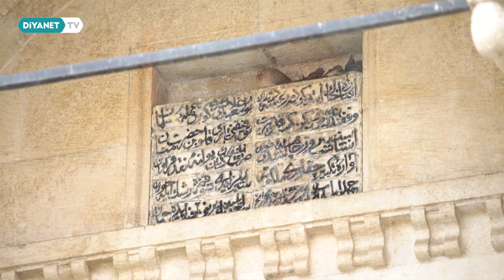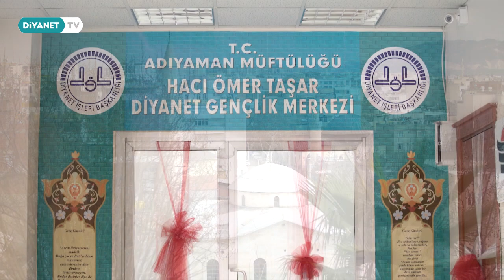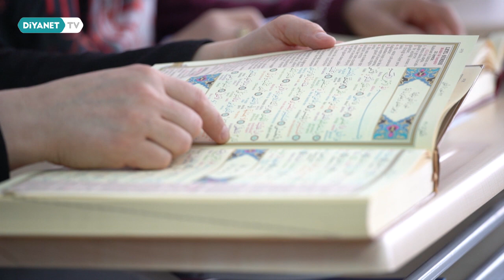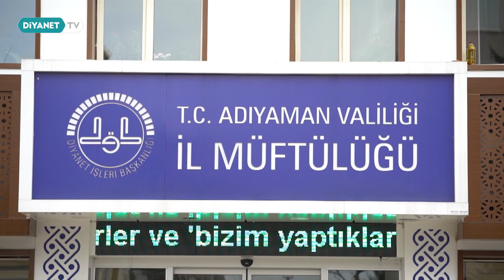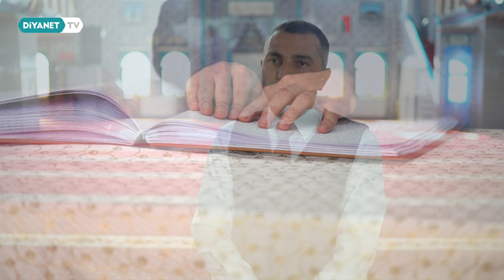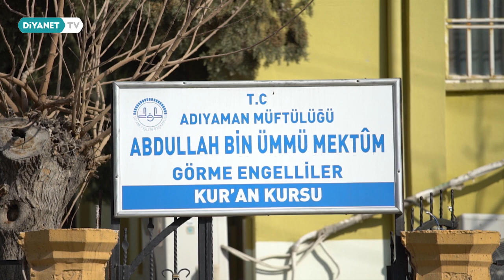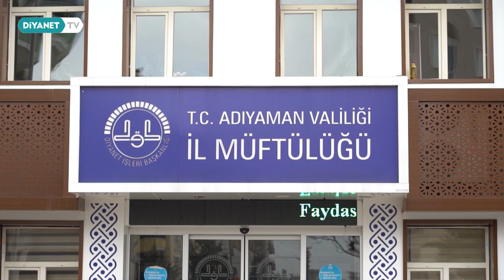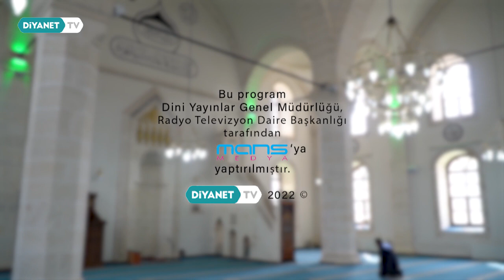Adıyaman - Hayata Dokunanlar 128.Bölüm